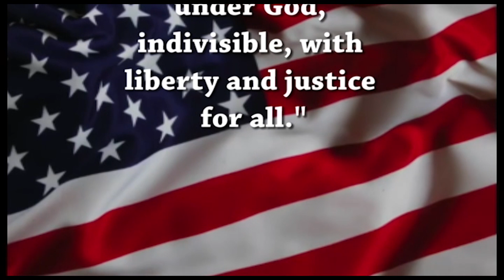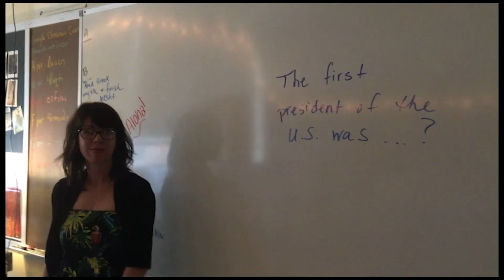Advisory Report - January 15 2020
Midterm exams are a week away! Are you ready, @LHSRI?